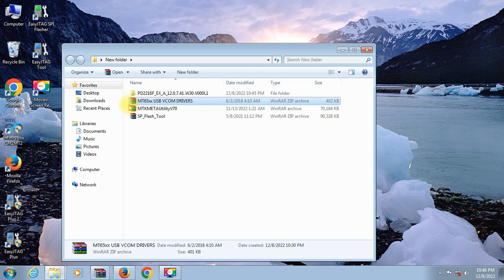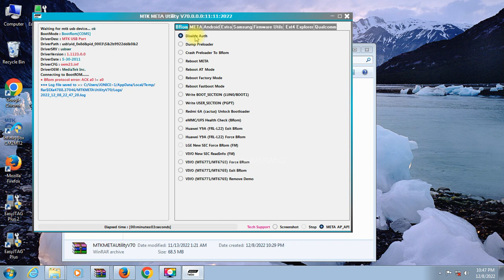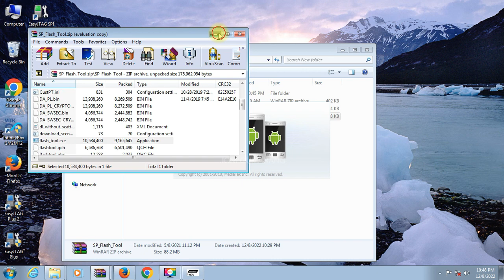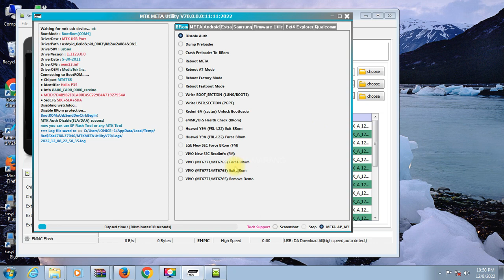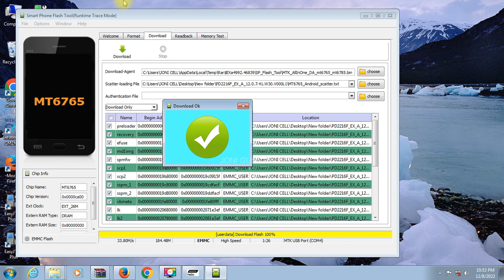Cara Flash Firmware VIVO Y16 || How To Full Flash Vivo Y16 Via Usb Only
Cara Flash Firmware VIVO Y16
Cara flash firmware vivo Y16S
How To Full Flash Vivo Y16 Via Usb Only
Mudah megatasi Vivo Y16 Restart
Memperbaiki Vivo Y16 Heng logo
flashing Firmware ViVo Y16
Unlock Pola Scren lock Vivo Y16
Unlock Frp Vivo Y16

Terimakasih Telah Berkunjung Ke Channeel ini Semoga Kembali